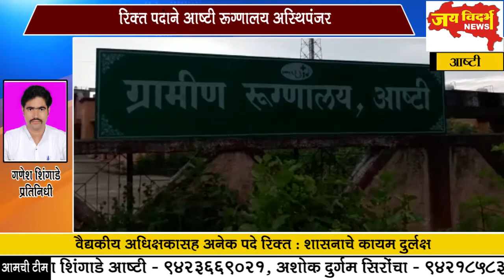रिक्त पदानेे आष्टी रूग्णालय अस्थिपंजर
वैद्यकीय अधिक्षकासह अनेक पदे रिक्त: शासनाचेे कायम दुुर्लक्ष